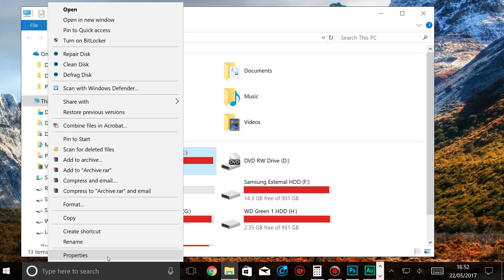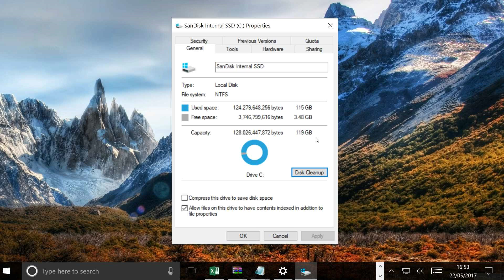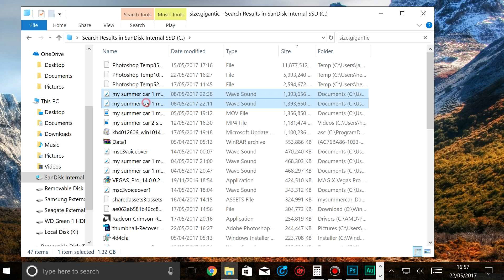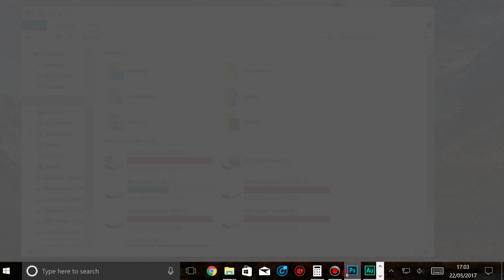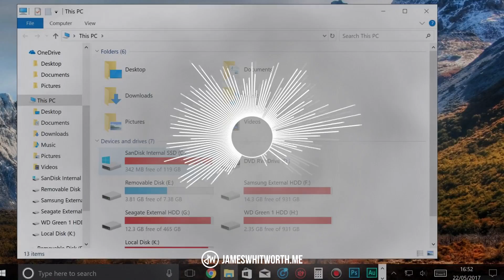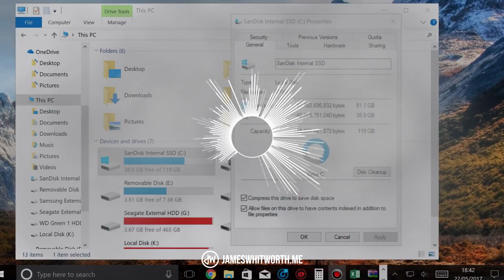How to Free Up 30GB+ of Disk Space in Windows 10 & 11!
Tired of low disk space? Today I'll show you some top tips on how to clear up space on your computer.

In this video I save 37.6GB of storage space on my SSD! As always every computer is different so I can't guarantee results. What I do know is that the tips in this video should save you lots of space.

Chapters:
N/A

New more updated video coming soon!